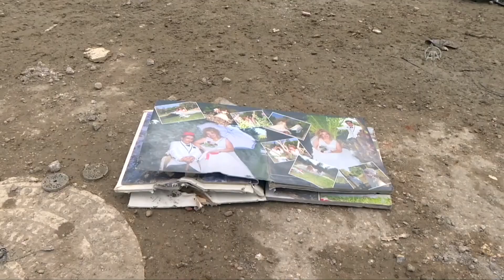Depremde hayatını kaybeden kızının doğum gününde evin enkazında hatıra aradı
Depremin ağır etkilediği Hatay'da evi yıkılan 58 yaşındaki Kıymet Yüksel, kendisi için çok zor olsa da hayatını kaybeden kızının doğum gününde bir hatıra bulabilme umuduyla enkazın başından ayrılmıyor.

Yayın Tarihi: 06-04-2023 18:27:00